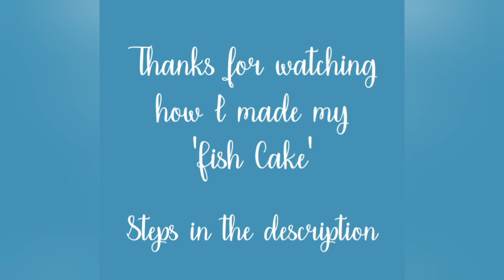Fish Illusion Cake - How to Make a Fish Shaped Cake Hyper-Lapse Video (steps in the description)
Want to see an easy way to decorate a cake to look like a real life fish?! Well, here is how I made my ‘Fish Cake’. hopefully it gives you an idea of how you can create one yourself!

You can also see my other creations on Instagram @emiliechantal

Here are the main steps I took:

1. I used this basic Victoria Sponge recipe and multiplied by 3: 200g Caster Sugar, 200g Butter, 4 Eggs, 200g Self Raising Flour, 1tsp Baking Powder, 2tbsp Milk

2. Split the mixture between two large rectangular tins (I baked my cakes for approx. 35-45 mins but kept an eye as my oven can be very inconsistent!)

3. Rolled white fondant over the cake board (14x12inch) and used a bark impression mat to detail the base

4. I then used a food safe paint brush to paint the white fondant, mixing brown, orange and red food colouring paste with water to get different shades and paint onto the base (most bakers recommend mixing with alcohol but I didn’t have any so risked water and it worked ok!)

(I did the above steps the night before so there wasn’t so much to do on the day I decorated and it let the base dry overnight)

5. Cut out a basic fish shape out of a cereal box, I also cut out some fins to use later

6. Took the cake with the best dome and stacked it on-top of the other cake

7. Sat the stencil on top and carefully carved around with a bread knife to form the fish shape

8. Once I achieved a basic shape, carefully and a little at a time carved the edges into slopes to make the fish more realistic. I sloped my fish body down a little so the tale was thinner than the main fish head. Tip: save the off cuts to snack on or make into cake pops!

9. Put a toothpick into the top and bottom layer so I could accurately line them up when I put together again. Removed the top layer of the fish and set aside, carefully so no breaks occurred

10. Made buttercream: 600g icing sugar, 300g butter, vanilla paste (any leftover use for cake pops)

11. Put the base of the fish onto the board and pipe a buttercream outline and fill with a jam layer. Sit the other layer on-top (using the toothpicks to line up), coat the fish in a layer of buttercream (doesn’t have to be too neat) and then put in the fridge or cold place to set

12. Rolled out white fondant and covered the fish (doesn't matter if the wood effect base has icing sugar on it). Smooth icing around the fish, cut away excess and tried to tuck the skirt of the icing under the fish with a fondant tool. Use excess fondant to make fins and board decorations

13. Detailed fish with fondant tools and used the reverse end of a piping nozzle to push into the fondant and make scales

14. Covered base in kitchen roll and airbrushed the fish, building up colours to make a realistic shade, air brush the fins at the same time and then stick on the board. You could also paint the fish (like the wood effect board) if you didn't have an airbrush machine

15. Used a silicone pastry brush dipped in a little water to brush the wooden board to remove areas of icing sugar

VOILA! If you followed that you should now have a finished cake, take pictures of your masterpiece and wow others!

I am a self-taught, learn as I go baker so if I can do it, you can too! Let me know how you get on in the comments or if you have any questions!